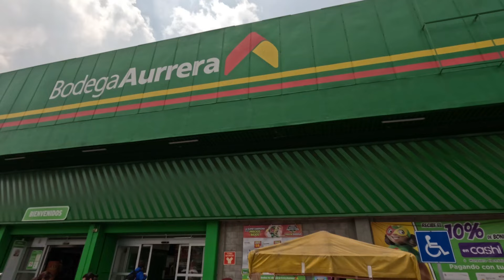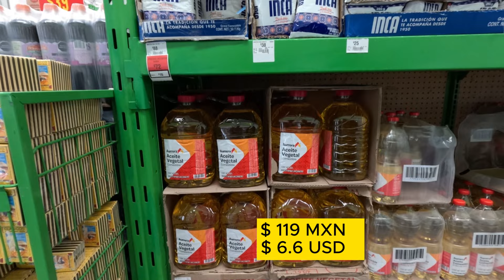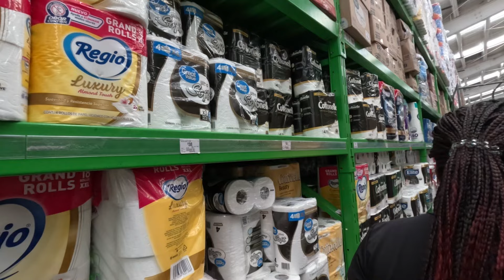NOS PASÓ ALGO QUE FUE INESPERADO ANTES NO NOS HABÍA PASADO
Hola, amigos esta vez le toco a las más queridas bodega Aurrera y MAMÁ LUCHA LA CAMPEONA DE LOS PRECIOS BAJOS se destaca por tener muy buenas ofertas y se puede constatar visitando una de las bodegas más cercana en tu colonia que por cierto las encontramos donde necesitemos una en cualquiera podemos encontrar de todo y topara todos los bolcillos. COMO ES MUY COMÚN NOS GUSTA CONOCER PRECIOS QUE SON COMPETIDORES Y ESTAN AL GUDTO DEL CONSUMIDOR, "en esta vez no fue muy oportuno nuestra visita por que al estar dentro de la tienda nos abordan los policías de la tienda impidiéndonos grabar en la tienda cosa que nunca antes nos ha sucedido antes por lo contrario en las demás tiendas son muy amables y nos brindan su atención y las administraciones nos dicen que campaña tienen para promociones y las enseñemos pero por lo menos no pidieron que borráramos los clips y les tenemos lo que se alcanzó a mostrar y un pedacito de cuando no abordaron

💥👇MAS VIDEOS TE VAN A ENCANTAR👇💥

✨QUIENES SOMOS: ✨
ARLEY Y JHOANA, SOMOS UNA❤️ PAREJA ❤️LOS DOS DE COLOMBIA DECIDIMOS UN DÍA HACER VIDEOS Y LOS EMPEZAMOS A SUBIR A ESTA PLATAFORMA Y CONOCER LUGARES Y ENSEÑÁRSELOS TAMBIÉN A USTEDES PARA LOS QUE LES GUSTE NUESTRO CONTENIDO NO SOMOS PROFESIONALES EN ESTO NO TENEMOS NINGUN LIBRETO LOS VIDEOS SALEN DE LO QUE VEMOS Y NOS ENSEÑAN EN NUESTRAS VICITAS DE LUGARES, PERO HACEMOS LO QUE MÁS NOS GUSTA Y VIVIR UNA VIDA NO TAN COTIDIANA PARA SALIRNOS DE LA RUTINA DEL TRABAJO Y EL ESTRÉS DE COSTUMBRE PORQUÉ DE ESTA MANERA NOS DISTRAEMOS MUCHO CONOCIENDO GENTE NUEVA Y APRENDIENDO CADA DÍA MÁS LA GENTE ENSEÑA MUCHO DE LO QUE CONOCEN Y ES SIEMPRE GENTE MUY QUERIDA Y AMABLE. Y POR AHORA VIVIMOS EN MEXICO